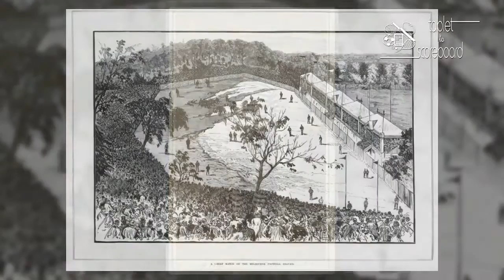Tablet to Scoreboard Volume 1 Issue 1 - Mark Pennings - Gold Rush Days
Mark Pennings is an expert in the history of AFL in Australia. He talks here on the influence of the Gold Rush on the Game.

Tablet to Scoreboard is a monthly, multi-platform e-Publication featuring text with video and audio enhancements, celebrating the richness of sporting archive collections from around the world